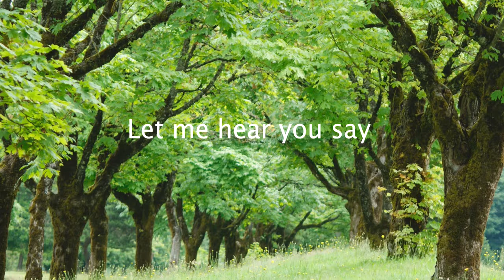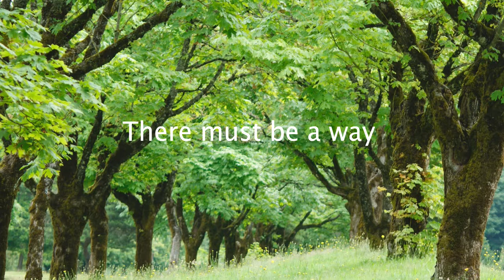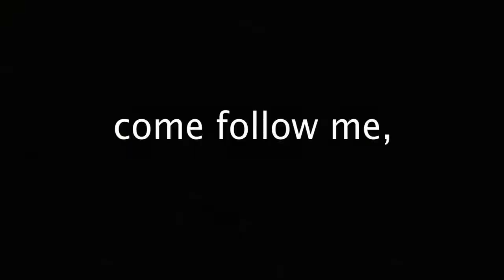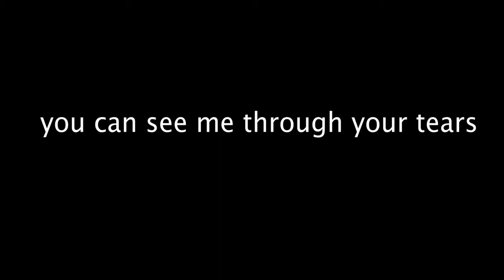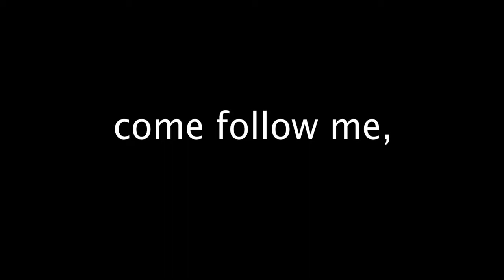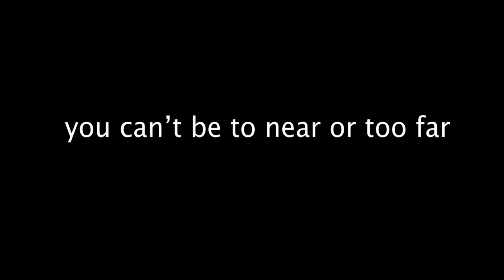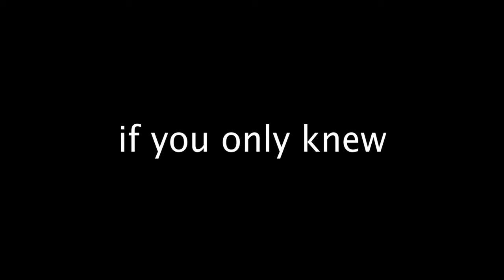THE GROWNUPS ALWAYS RUIN IT - Episode 89 - Remember that everyone can make a difference!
Episode 89 -THE GROWN UPS ALWAYS RUIN IT.

The Protectors of the Wood Dreamstone Warriors series is an illustrated story about a group of young adults who save the world from climate change. Phoebe and Abby unravel the secrets in their small town and realize that they are all connected to a global conflict.

GOOGLE DOCUMENT  - INCLUDES CHORDS & LYRICS TO ENDING SONG!

CAST
Narrator - John KixMiller
Abby - Gabriela Baez
Tiny - Tamara Kachelmeier
Glenda, Lucy - Maritza Pabon
Reverend David Tuck - Joe Vitaliano Jr.

On a Day I See Coming, Written by John KixMiller; Performed by Tamara Kachelmeier and the Protectors of the Wood Band

Voice in the Vision, Written by John KixMiller; Performed by Edward Guzman and the Protectors of the Wood Band

Outro and Intro music composed and performed by Tamara Kachelmeier

Sound Effects - Joe Vitaliano Jr. and Tamara Kachelmeier

Recorded, Edited, and Produced By Tamara Kachelmeier

Adventure Series Mixed at Ghost Dog Studio in Brooklyn, New York.
Illustrations by Carlos Uribe & Gideon Chase

Character Drawings, Character Speed Drawing and Motion Graphics by Lawrence Tate

Based on the Protectors of the Wood Book Series
Written by John KixMiller